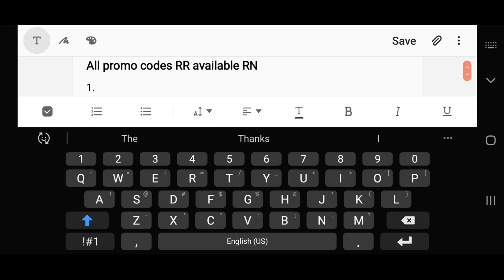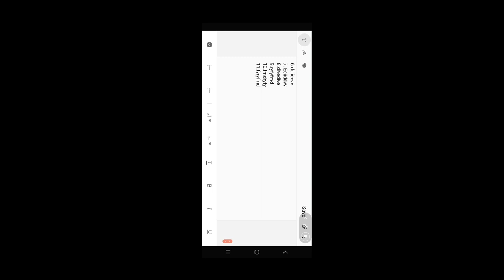ALL PROMO CODES FOR ROCKET ROYALE 2020!!!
This Video Was: ALL PROMO CODES FOR ROCKET ROYALE 2020!!!

🔝Rocket Royale YouTuber🔝